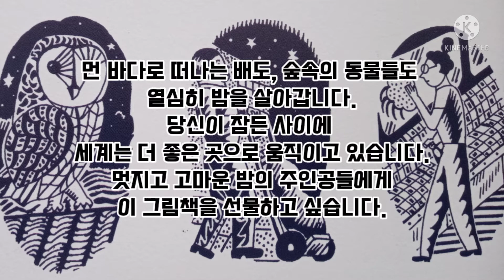No.110 우리가 잠든 사이에🌃 - 믹 잭슨 글•존 브로들리 그림 - 봄볕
한밤중 세상을 움직이는 모든 존재들에게 바치는 그림책!!!

직업에 남녀의 역할 구분이 없다는 것을,
우리의 시간은 낮이건 밤이건 공평하다는 것을
이해하도록 돕는다.

아이에게는 편견 없는 상상력을 선물할 것이고,
어른에게는 위로와 감동을안겨 줄 것이다.

외롭다고 느낄 때, 고단한 노동의 하루를 지날 때
이 책을 펼치면 혼자가 아니라는 것을,
어딘가에 함께 깨어 있을 누군가를 상상할 수 있을 테니까요.
-- 임현주 아나운서

이곳저곳 깨끗이 치우고 수많은 택배 상자를 분류하고
빵을 굽고 아픈 환자를 돌보고 어딘가로 출동하는 분들
덕분에 우리 모두 편안히 잠들 수 있습니다.

먼 바다로 떠나는 배도, 숲속의 동물들도
열심히 밤을 살아갑니다.
당신이 잠든 사이에 세계는
더 좋은 곳으로 움직이고 있습니다.
멋지고 고마운 밤의 주인공들에게
이 그림책을 선물하고 싶습니다.
-- 김지은 아동문학평론가

음원 출처 :
moon flower
You Inst.